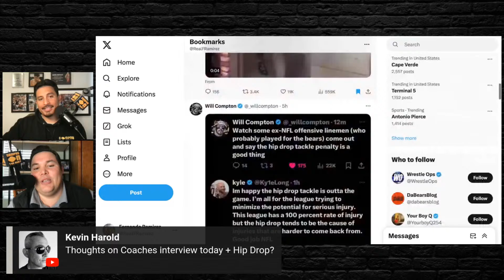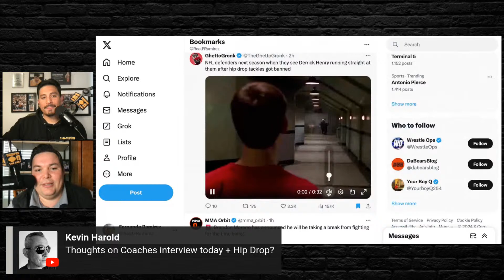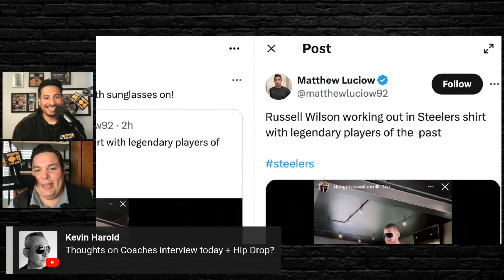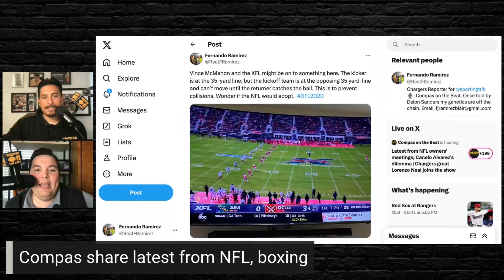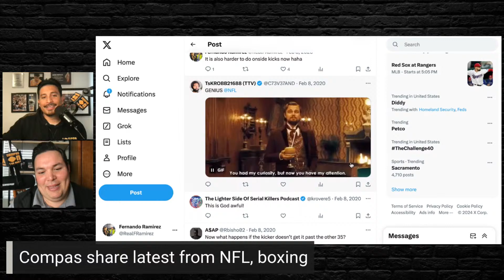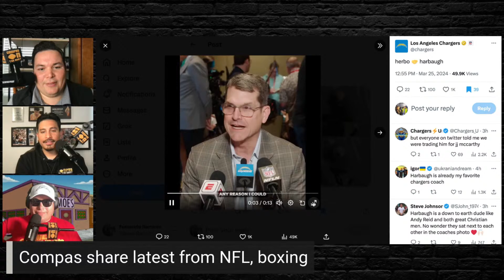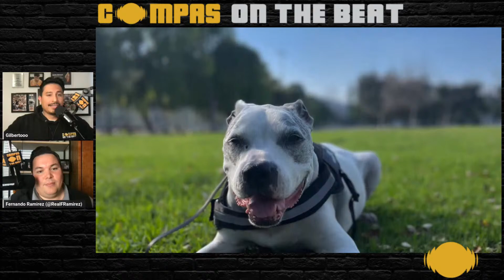Latest from NFL owners' meetings; Chargers great Lorenzo Neal joins the show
The Compas Fernando Ramirez and Gilberto Manzano share what they saw from the Canelo Alvarez vs. Jaime Munguia press conference. They were also at Caleb Williams' USC Pro Day. But most importantly, they will have Chargers legend  Lorenzo Neal on the Lunes Live to discuss the latest in the NFL.

JOIN THE COMPAS ON THE BEAT NEWSLETTER

HOW TO HELP COMPAS ON THE BEAT GROW!

ALL COMPAS CONTENT IN ONE PLACE